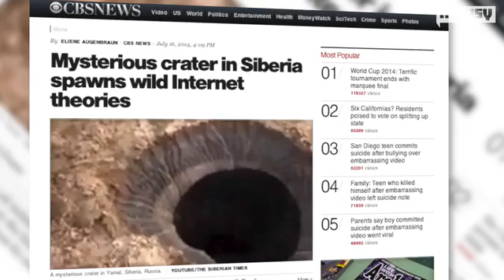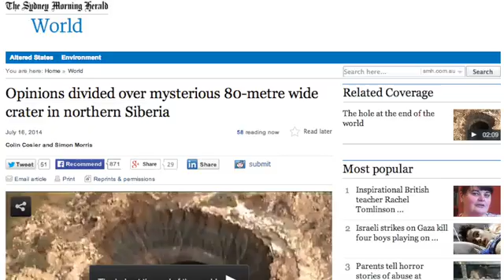Scientists Investigating Mysterious Giant Hole In Siberia